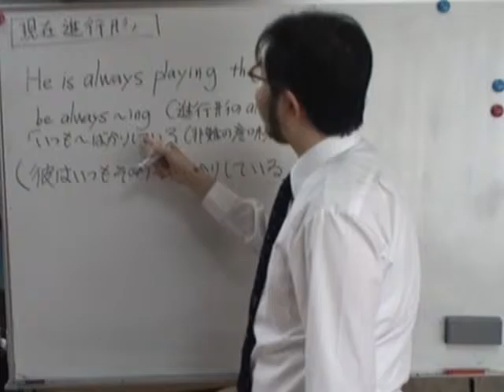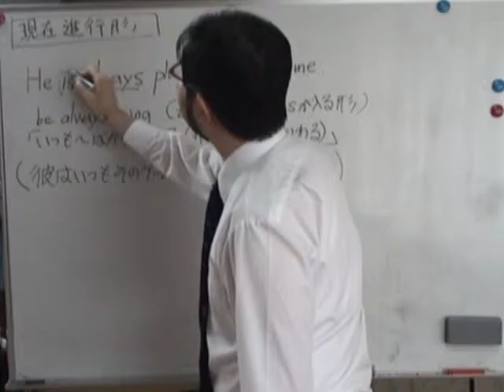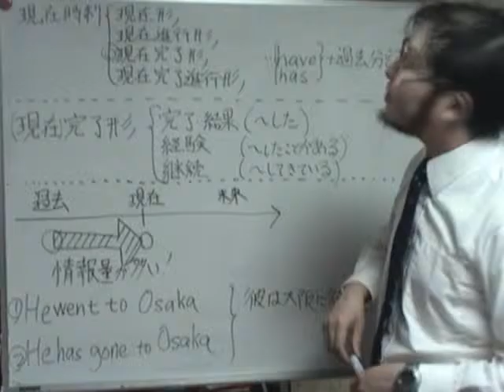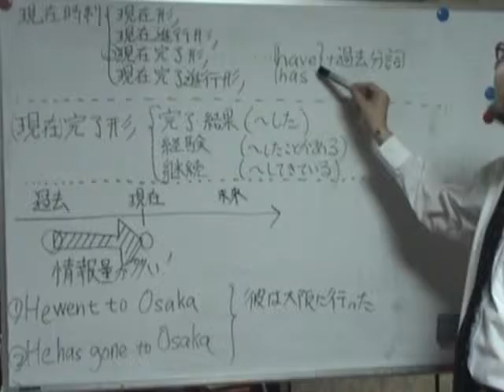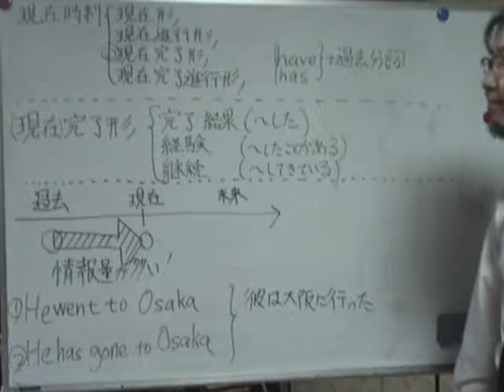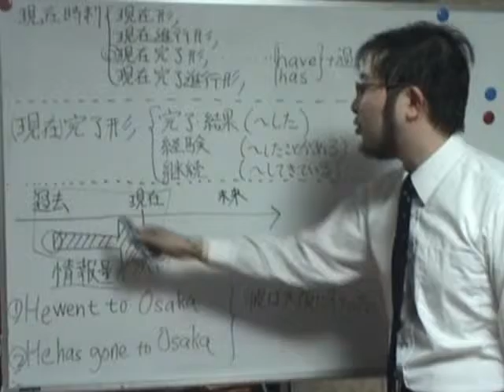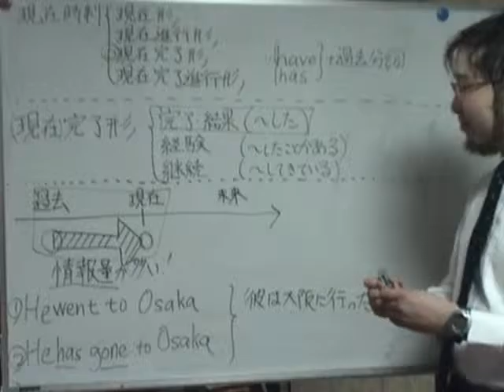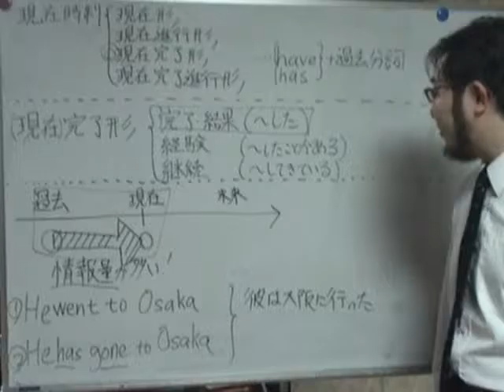３分間英文法動画講義 第206回（前編） 時制（６）